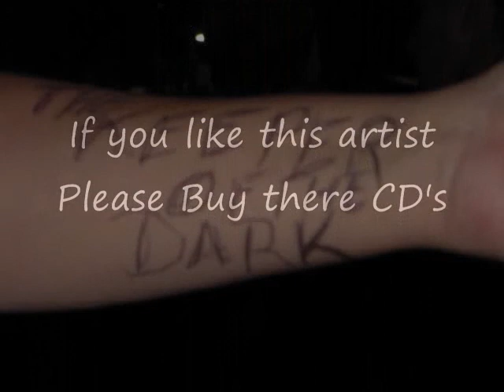Staind Live Song #9 " All I Want"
@ Cruzan Amphithearter 2009 West Palm Beach ,Fl.